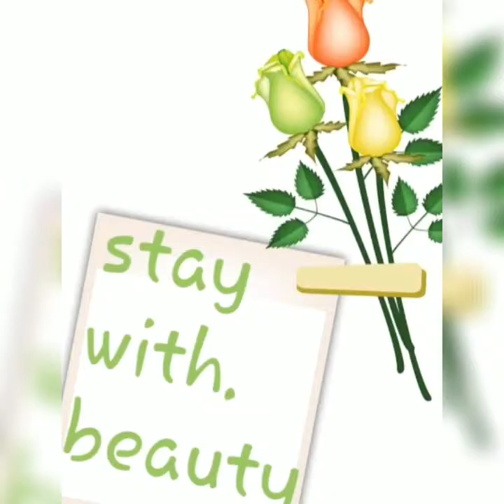Roses diffrent mehndi design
Aoa!
Hello gays!
I hope y'all like my new mehndi design
Y'all must try this new design 🥰
Take care ❤
Allah hafiz 😘